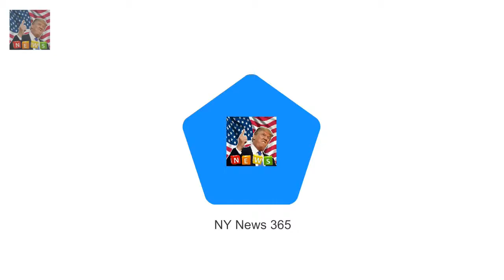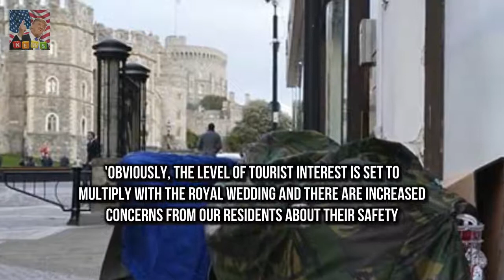On the other beneath a pile of blankets Harrys wedding the homeless and a war of words in Windsor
On one side of Windsor High Street stands William the Conquerors fortress the largest inhabited castle in the world
On the other beneath a pile of blankets inside the bus shelter is Carla Giazzi a homeless 24-year-old - or vagrant as the local council describes her

High society It Girl Lady Victori It Girl Lady Victoria Hervey reveals why she put her eggs on ice :
Eliza Thompson a senior enterta Woman who lived like the queen for a week is left VERY unimpressed :
St Edwards Crown was used by Archbishop The Queen is reunited with the glittering St Edwards Crown :
That cocaine was planted in my purse weeps Tina Malone after panto arrest  Shameless star Tina Mal:
Former PR executive Hugo Campbell-Dav The secret to scoring you name on most exclusive guest lists :